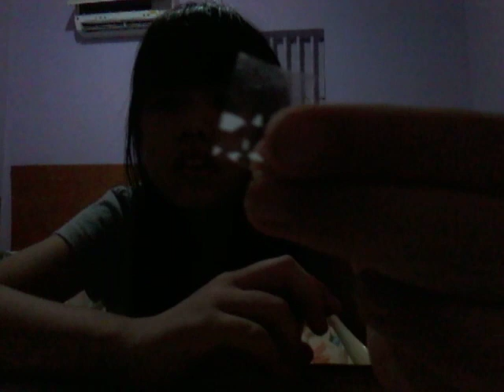2020年11月28日